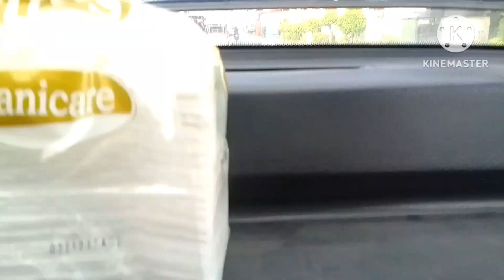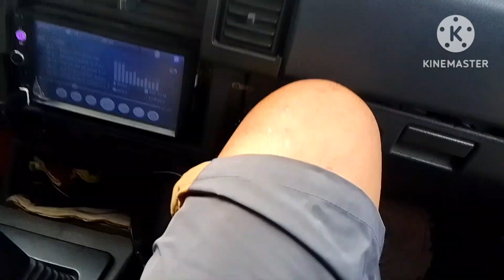masarap na lunch at kulitan sa church DONIE VLOG